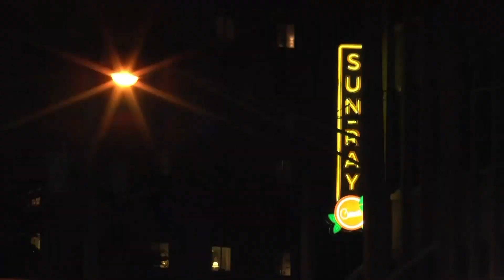Rhett Barringer International Update 10 5 2023